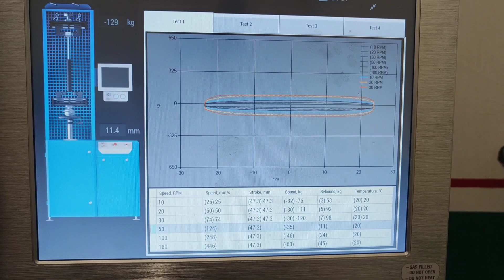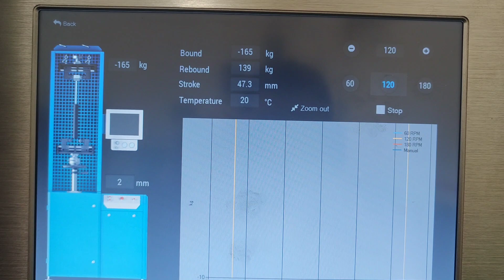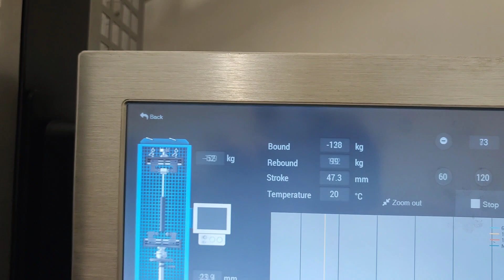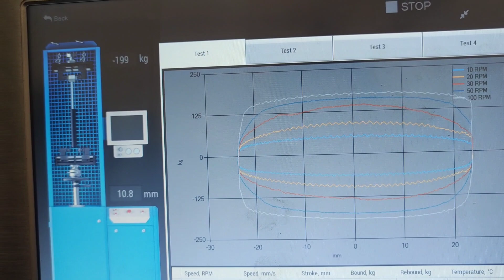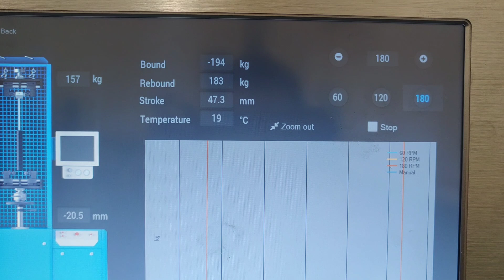Audi A3 / S3 / RS3 / TT Magnetic Ride Magnetorheological shock absorber repair by AirTec (ENG-Subs)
Professional Repair of Adaptive BWI Magneto Rheological Dampers for Audi S3, RS3, and TT

In this video, we showcase the professional repair process for the advanced BWI Magneto Rheological dampers, found in high-performance Audi models like the S3, RS3, and TT. These innovative dampers are designed to provide exceptional handling and comfort, but they require expert maintenance to keep them performing at their best.

What you’ll see in this video:
✔ A detailed explanation of how BWI Magneto Rheological dampers work and their benefits for high-performance driving.
✔ Common issues affecting these dampers and how to identify them.
✔ Our step-by-step repair process, restoring the dampers to factory-level performance.
✔ Precision testing on our advanced test bench to ensure flawless functionality.
✔ Expert advice on why repairing the original dampers is the most cost-effective and reliable solution.

Why is repair the best choice?
✔ Cost-effective: Repairs are significantly more affordable than replacing the entire damper.
✔ Quality preservation: We restore the dampers to their original specifications, ensuring maximum performance and reliability.
✔ Eco-friendly: Repairing your dampers reduces waste compared to replacing them entirely.

💡 Conclusion: Repairing the original BWI Magneto Rheological dampers ensures optimal performance, preserves all adaptive functions, and provides the best value for your money.